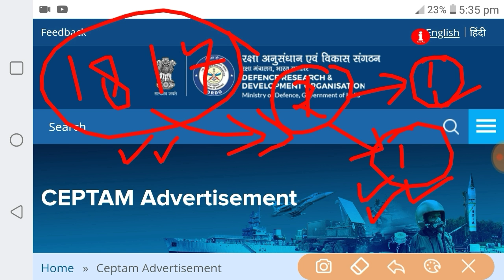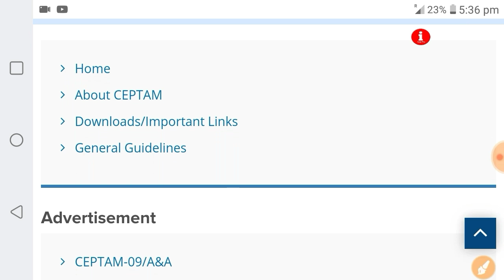DRDO MTS Exam Date 2020 | DRDO MTS ADMIT CARD 2020 | DRDO MTS Cut off 2020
Best Book for RPF/RPSF Constable (Hindi)

25 Practice Sets RPF & RPSF Constable (Hindi Version)

Practice Sets RPF & RPSF Constable (English Version)

BOOKS FOR RPF SI

BEST BOOK FOR RPF/RPSF SI (HINDI VERSION)

BEST BOOK FOR RPF/RPSF SI (ENGLISH VERSION)

❇ BEST BOOKS TO CRACK DRDO MTS EXAM 2020🔽🔽
Best book for MATHS (Hindi Version)

Best book for MATHS (English Version)

Best book for Reasoning (Hindi Version)

Best Bokk For Reasoning (English) -

Best Book for General Awareness (hindi)

Best Book for General Awareness (English)

DRDO MTS EXAM Date 2020| DRDO MTS Admit Card 2020| DRDO MTS Jobs Profile| DRDO MTS Preparation

DRDO MTS Syllabus 2019 DRDO MTS Exam Kab hoga
DRDO MTS 2020 admit card\\nDRDO MTS 2020 ka admit card Kab aayega
DRDO MTS admit card 2020

Covid-19